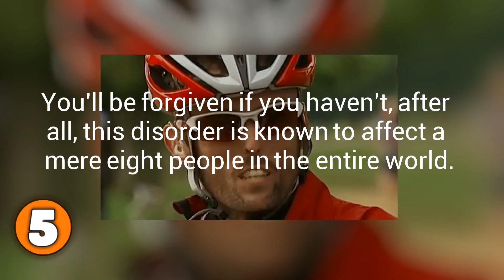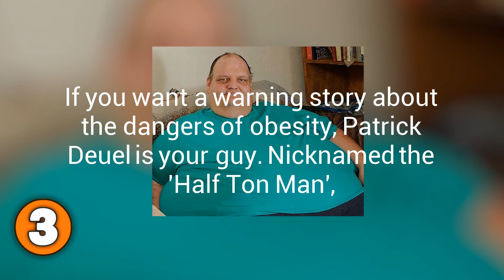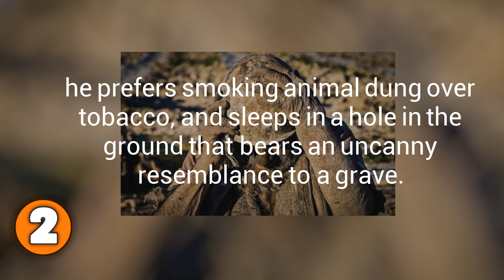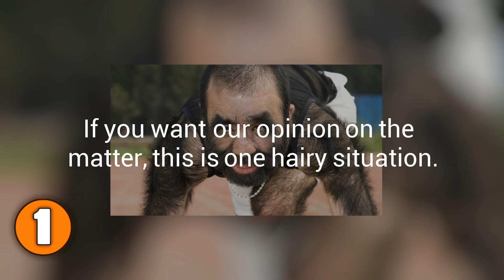5 Men You Won't Believe Actually Exist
Today we count down 5 Men You Won't Believe Actually Exist

5. Tom Staniford

Have you ever heard of the Myelodysplastic Preleukemic (MDP) syndrome, a condition that makes the body unable to store fat? You'd be forgiven if you haven't, after all, this disorder is known to affect a mere eight people in the entire world. Tom Staniford is one of them, and this condition has led him to experience numerous health problems like low testosterone and diabetes type 2. However, Tom doesn't let MDP get the better of him…  in his free time, he is a professional para-cyclist with numerous awards under his belt.

4. Jeremy Meeks

As strange as it sounds, going to prison was perhaps the best thing that has ever happened to Jeremy Meeks. With his sky-blue eyes and sharp cheekbones, he always seemed more like a model than a criminal. In 2014, his good looks earned him global fame after the Stockton Police Department released his mugshot online; in almost no time, the picture got more than 20,000 likes and 5,000 comments. Almost immediately after he was released from prison in 2016, Meeks was signed by a model agency. Don't let anyone tell you different – women do like bad boys.

3. Patrick Deuel

If you want a warning story about the dangers of obesity, Patrick Deuel is your guy. Nicknamed the 'Half Ton Man', Deuel was the heaviest man in the world back in 2005, weighing just over 500kg. When he finally decided to seek help, his bedroom wall had to be entirely removed so he could fit out. After undergoing a successful gastric bypass surgery, things seemed to be going well for Deuel – he had lost over 400kg and appeared on a couple of television shows. Unfortunately, he returned to his eating habits shortly after leaving the hospital, which eventually led to his passing away in 2016, at the age of 56.

2. Amoo Hadji

We've all been told about the importance of personal hygiene, but there is at least one man on this planet to whom the rules don't apply. Amoo Hadji is an 80-year old Iranian man who hasn't showered in about 60 years, and it doesn't seem like he intends to change his way of life anytime soon. Even if you exclude his bathing habits, there's no denying that this lonely nomad is a strange man; he prefers smoking animal dung over tobacco, and sleeps in a hole in the ground that bears an uncanny resemblance to a grave. More than anyone else in the world, Amoo Hadji is one with nature.

1. Yu Zhenhuan

Nobody likes having hair in inconvenient locations, but most don't need to work too hard in order to deal with it. Some people are not so lucky, though. Nicknamed 'China's hairiest man', Yu Zhenhuan has a rare genetic condition that has resulted in 96% of his entire body to be covered in hair. While this disorder hasn't stopped this aspiring rock star from getting a girlfriend, he still decided to undergo multiple laser hair removal sessions in order to appear like a normal human being. If you want our opinion on the matter, this is one hairy situation.

Have a video that you would like to see done? Comment
below an idea and we'll consider them!